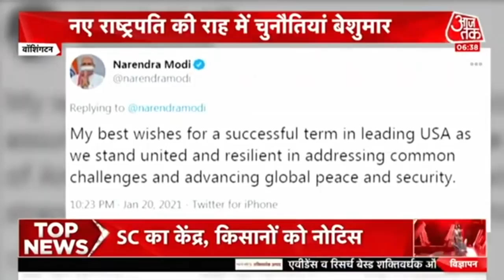PM Modi ने अमेरिकी राष्ट्रपति Biden को दी बधाई, कहा- साथ में काम करने को उत्साहित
जो बाइडेन के रूप में आज बुधवार को अमेरिका का नया राष्ट्रपति मिल गया. उनके शपथ लेते ही दुनियाभर के नेताओं की ओर से बधाई और शुभकामना संदेश आने लगे. बाइडेन के शपथ लेते ही प्रधानमंत्री नरेंद्र मोदी ने ट्वीट कर कहा कि हम दोनों मिलकर काम करेंगे. कांग्रेस नेता राहुल गांधी ने भी बधाई दी.